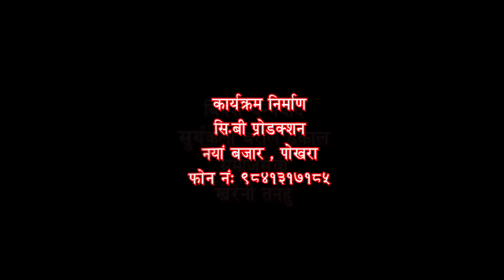सासुले आफ्नालाई मिठो मसीनो दिने र मलाई खल्लने पानी दिदा एकदमै मन दुख्थ्यो र रुन्थे